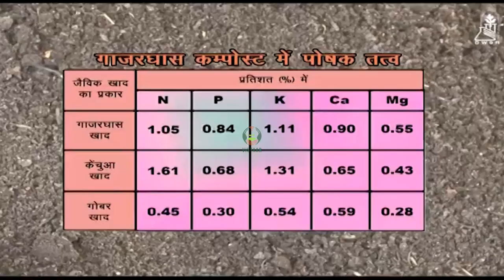गाजर घास नियंत्रण की यांत्रिक विधि